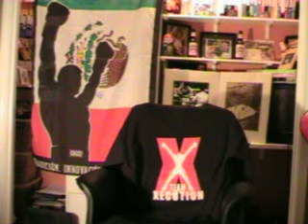if we could trade in wlad w/other heavyweight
there will be blood fight show--If ur watching comment on da show an support it by subscribing                                this is a boxing show of views an predictions an 2 forget 2 visit da page 2 view past shows